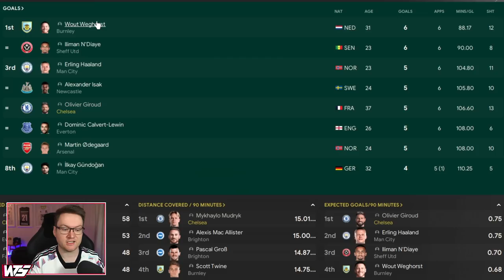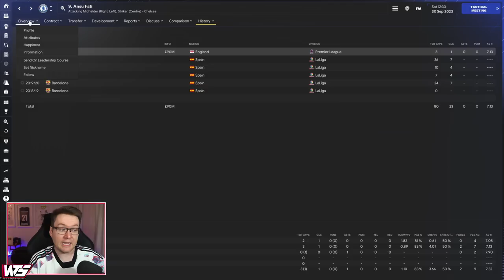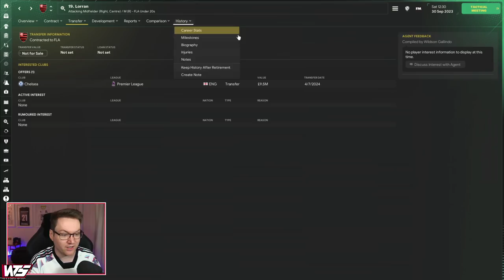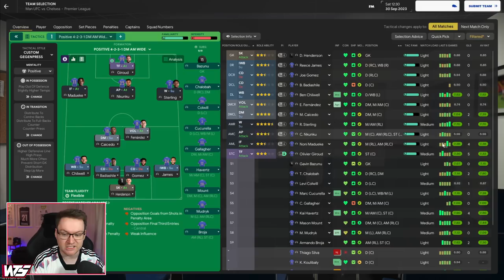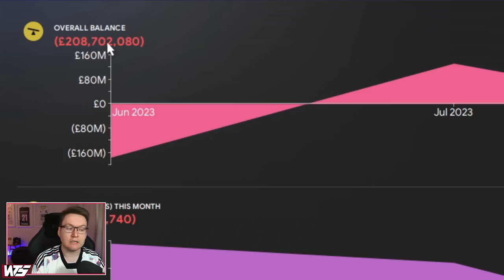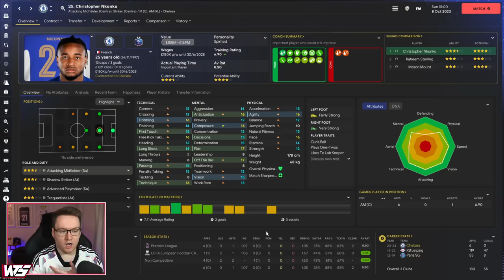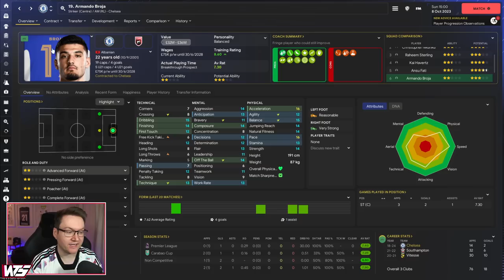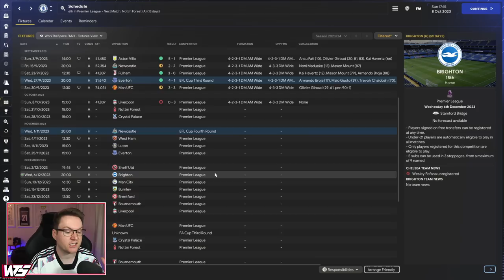FM24 Chelsea - Episode 2: MY BEST EVER SIGNING | Football Manager 2024 Let's Play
💻 My gaming and videos are powered by Cyberpower PC check them out

FM24 Chelsea - Episode 2: SET PIECE GENIUS | Football Manager 2024 Let's Play